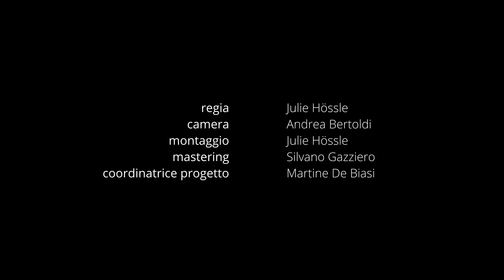Incontro e confronto in musica (Vorarlberg Museum, Bregenz)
Due musicisti compongono insieme un pezzo musicale per ottoni e discutono delle loro tradizioni musicali profondamente diverse. Il video esplora vari aspetti della musica per ottoni e del suo valore culturale, mostrando come queste tradizioni vengano trasmesse e sottolineandone l'importanza personale per i due musicisti.

Il percorso museale è frutto della collaborazione tra i sette musei alpini, la scuola di documentario ZeLIG e protagoniste e protagonisti dei cortometraggi.